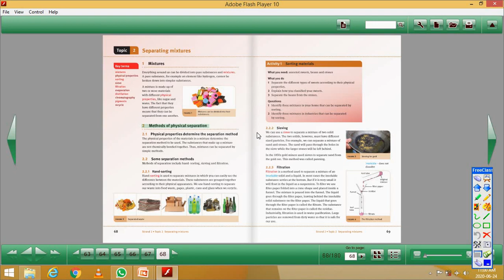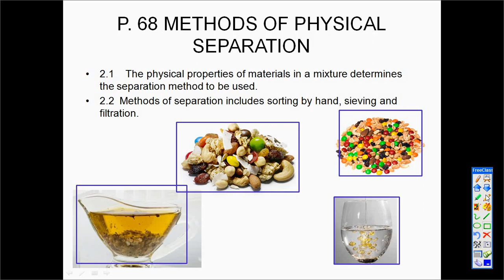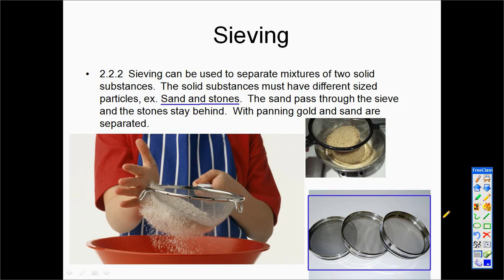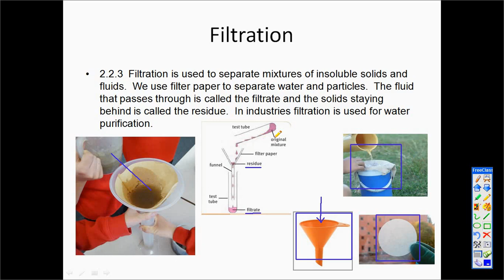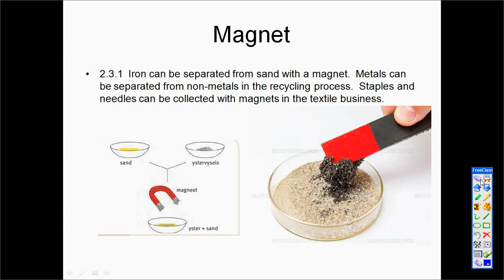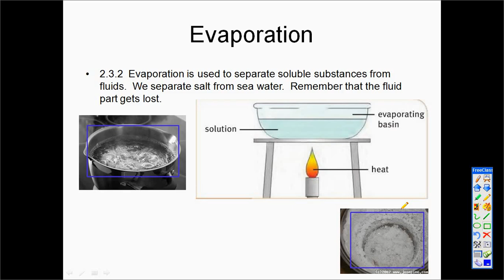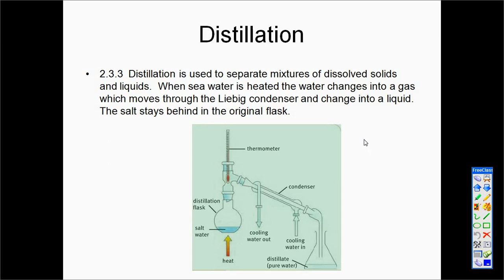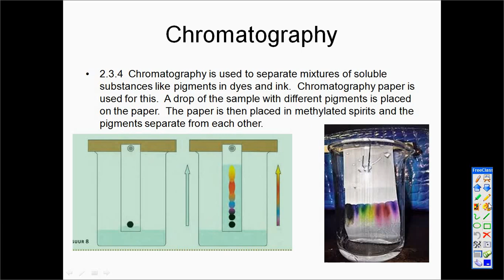Grade 7 Ns Lesson 3 Separating Of Mixtures